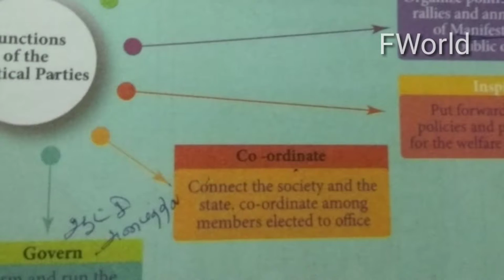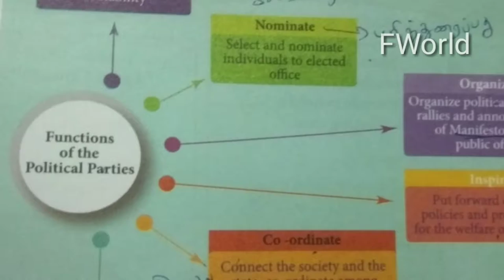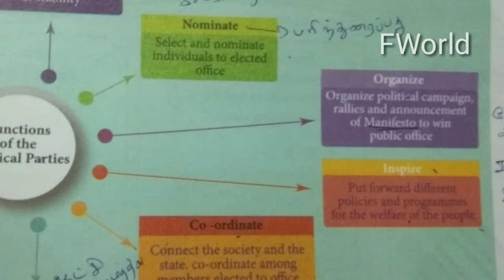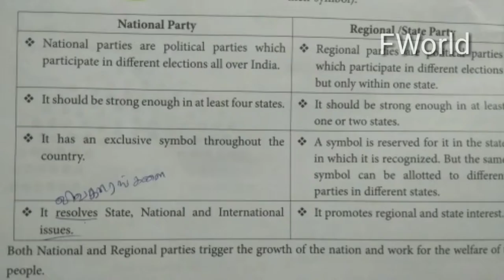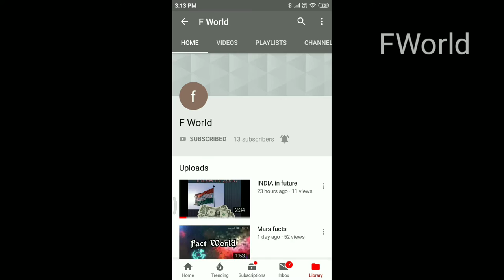Civics unit 2 political parties FWorld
# FWorld
Civics unit 2  political parties